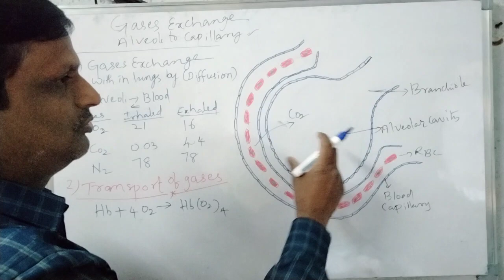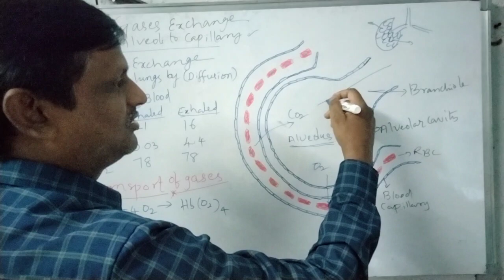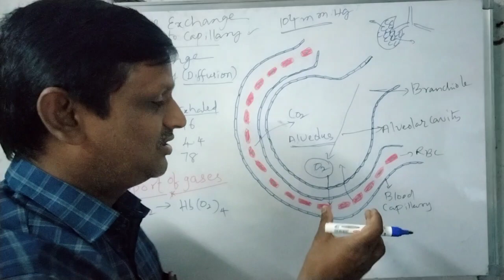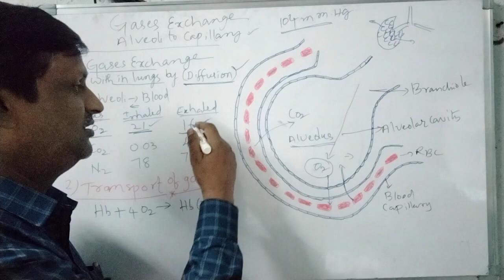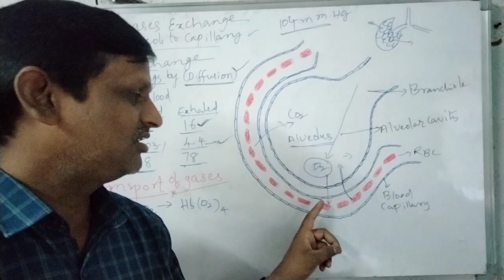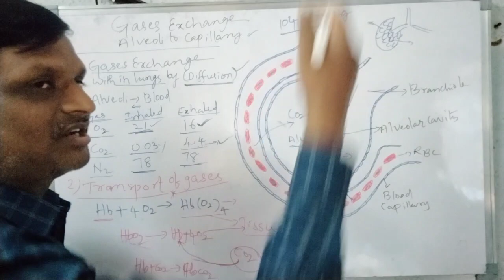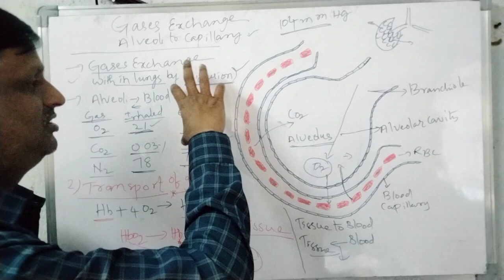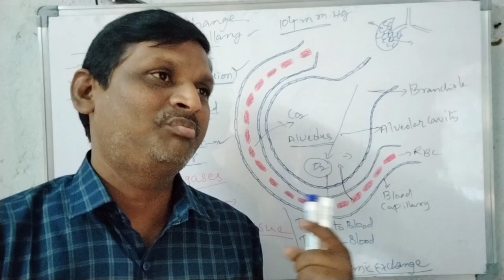Pulmonary Exchange& Systamic Exchange.Class 10th.For AP/ T.S.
Pulmonary exchange takes place in the lungs which consists of alveoli here,the
 gases exchanging CO2 to be out , oxygen enters.